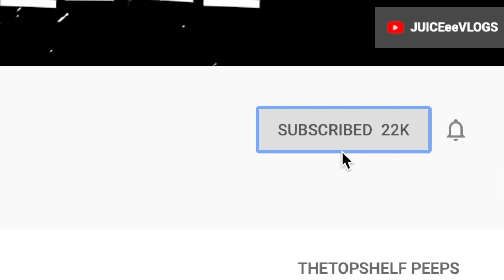Bad Boys For Life Trailer 2 Reaction!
Will Smith dropped the 2nd Trailer for Bad Boy For Life and here is my reaction!

Welcome to my juiceREACTS! The channel where, you know...I react to stuff.

DOWNLOAD MY PODCAST!
Batman News Weekly!